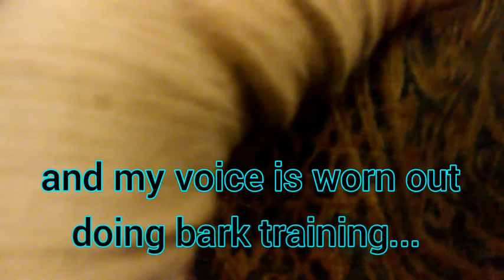Sagacity Jones - Assembly part 9 - sewing gimp trim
techniques for pinning and machine sewing gimp trim onto assembled periferal garment pieces.